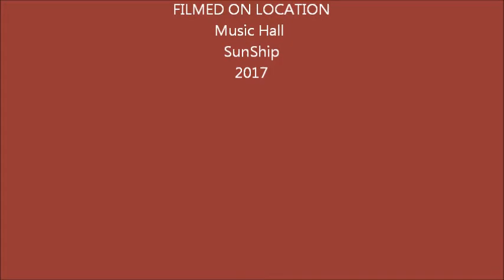Русский разгуляй на теплоходе "Солнечный город" 8 августа 2017